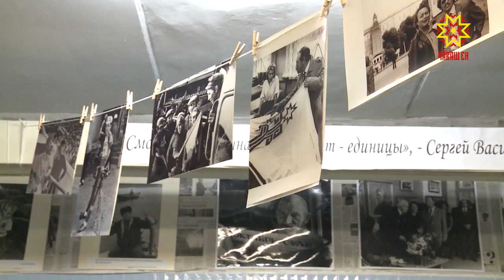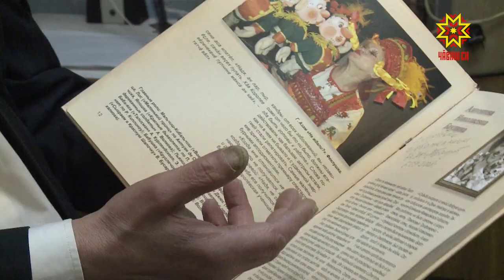В Чебоксарах открылся музей фотокорреспондентов Чувашии.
Он находится в Доме печати, в том самом помещении, где начиная с 1978 года по 2005-ый была фотолаборатория.